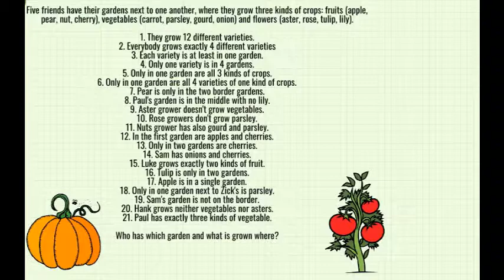Einstein's garden puzzle- Mathematical Adventures Episode 4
switch your lightbulb on!